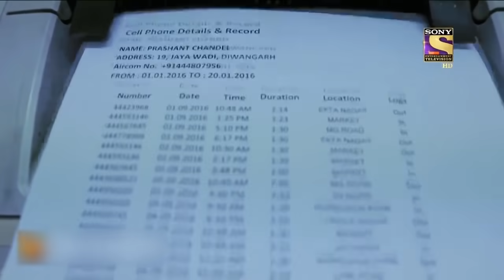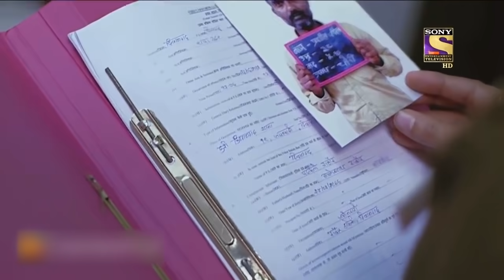Best Of Crime Patrol - The Perfect Plan - Full Episode